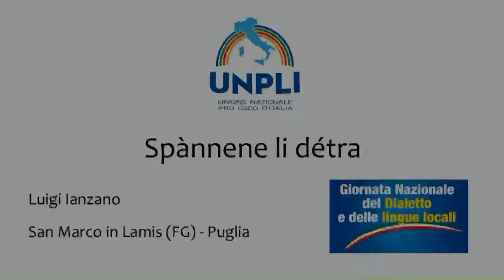Spànnene li détra - Luigi Ianzano - San Marco in Lamis (FG) - Puglia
Concorrente Sezione A della Prima edizione del concorso "SALVA LA TUA LINGUA LOCALE", abbinato alla Giornata Nazionale del Dialetto istituita dall'Unione Nazionale delle Pro Loco.